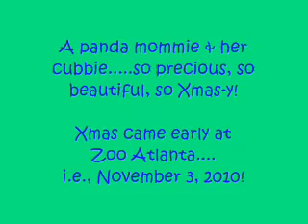Lun Lun & cubbie - Merry 1st Xmas Precious Little One!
December 23, 2010 - For some reason, the buffering-free cam stream continued late into the night, giving us some beautiful views of mommie and her latest precious little one, nursing then resting afterwards!  Xmas definitely came early for pandalovers!

Merriest of Xmases to all my pandaloving friends! Look forward to watching the chubbie cubbie grow into another most adorable stuffie, just like his big sistah and bwudder!